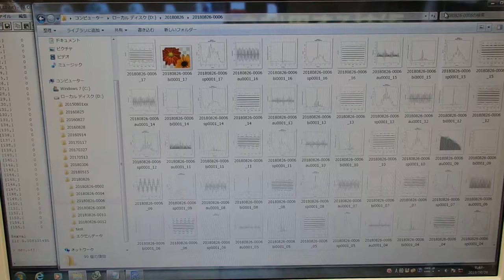超音波技術（多変量自己回帰モデルによるフィードバック解析）